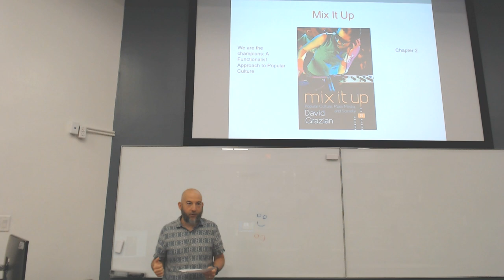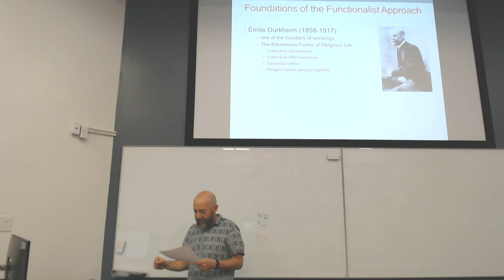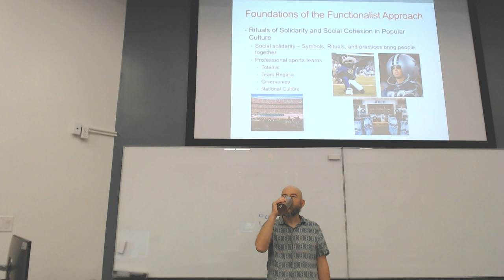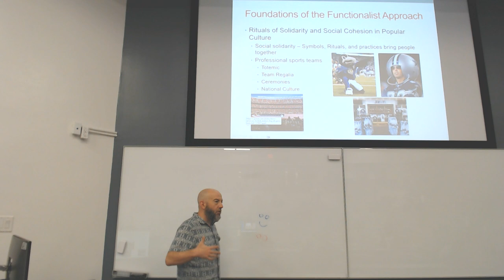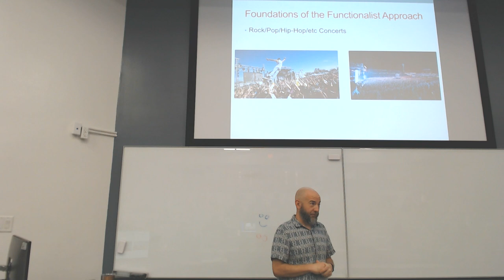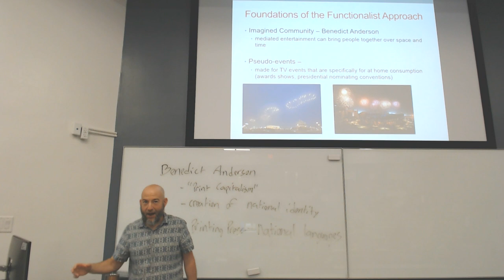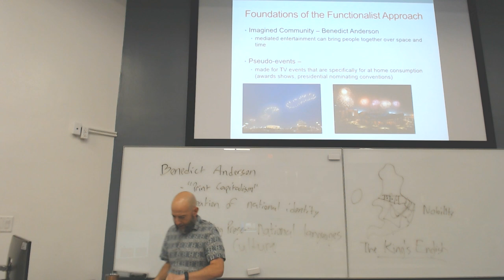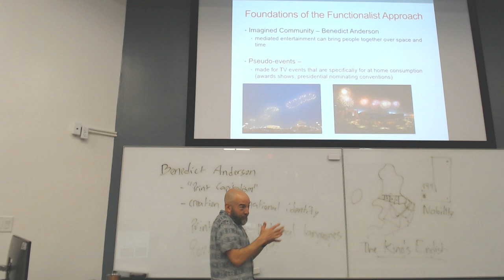Imagined Community and Grazian Chapter 2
In this lesson, Dr. David Arditi discusses the functional approach from David Grazian's Mix It Up Chapter 2. He furthers this discussion by bringing in a discussion of Benedict Anderson's "Imagined Community." Popular culture acts as the contemporary form of Anderson's print capitalism.